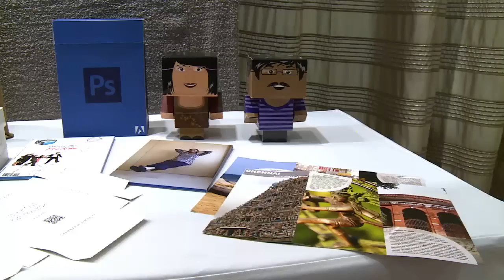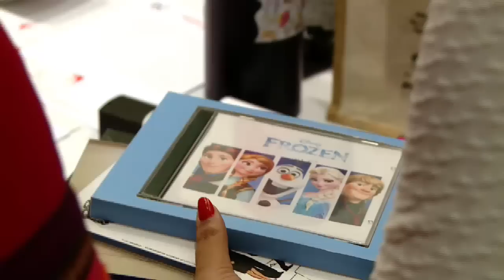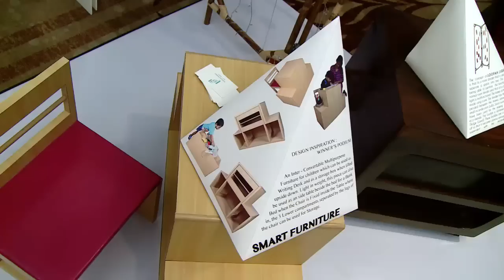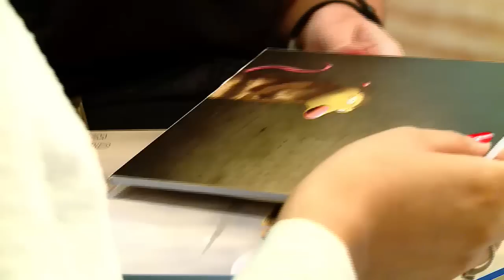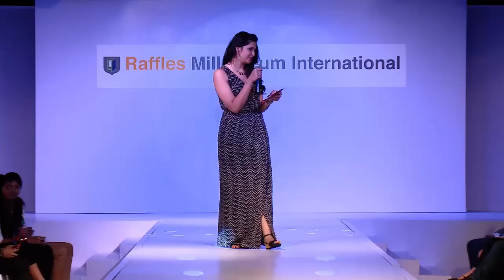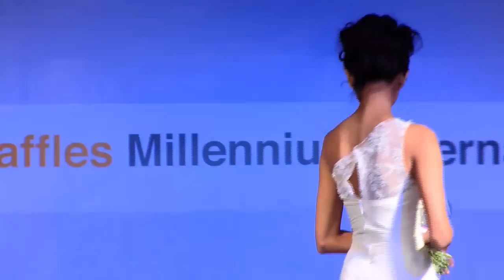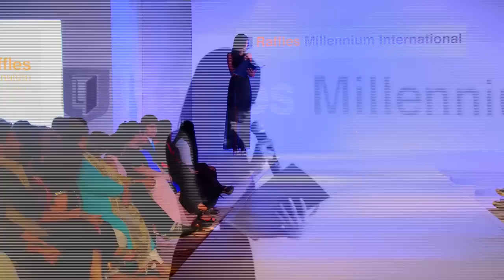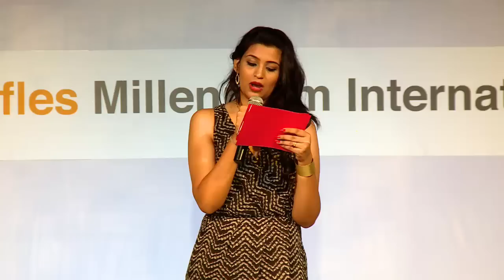Raffles Graduation Show 2014 - Spotlight - Part 3 of 3